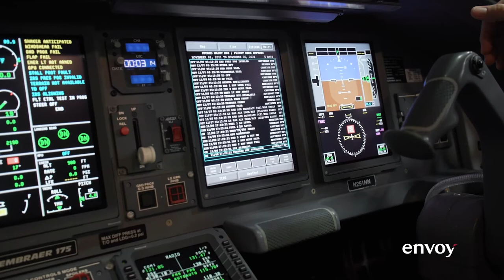A Day in the Life of an Envoy Aircraft Mechanic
Wonder what it's like to be an A&P Mechanic? ✈️🔧DFW Aircraft Mechanic, Piotr Lapinski, shares his experience as an Envoy team member and what it's like to ensure the safety of thousands every day. Interested in joining the team? We'll pay you while you become fleet qualified - and offer $7,500+ in bonuses for new hires.💸Get started today